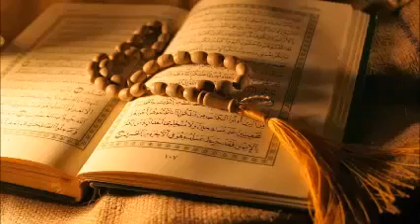17 006 Al Quran With Bangla Translation Surah Al An’am সূরা আল আন্আম ।। MAK WORLD 1981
বারাকআল্লাহু ফিকুম।

ওয়াস-সালামু ‘আলাইকুম।

আল্লাহু ‘আলাম।

0:00 intro
0:09 must watch

@রমজানTV